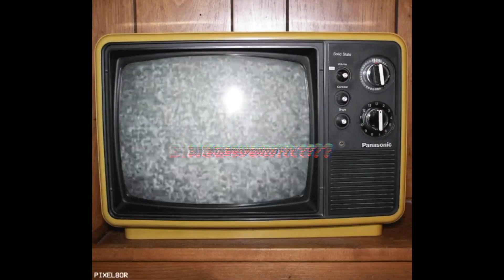Peanut Butter Falcon / Bosch / Baker - Hell N Back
Attack on Show is a fun show that helps introduce you to new shows, movies, fan films, music and more! We will even get you caught up on Entertainment News.

We kick things off with Movie Maniac Minute with updates on Mandalorian Season 2, Amazon's The Boys, Mission Impossible 7's crazy stunt by Tom Cruise

Then on Binge Worthy?, We'll let you know if you should be checking out Amazon Primes Original, Bosch

on I Miss My MTV, we got a great new track from Bakar called Hell N Back, we dare you to try not to love it!